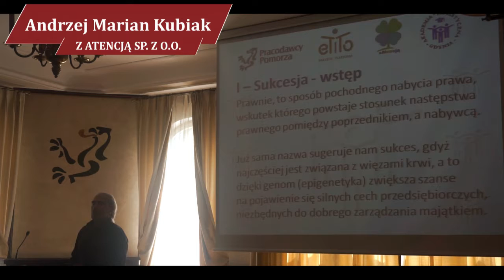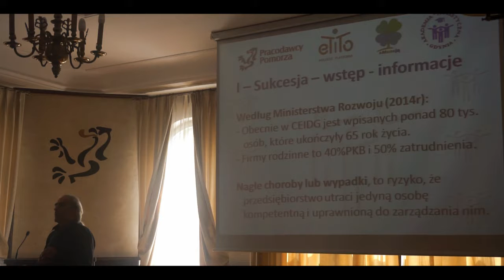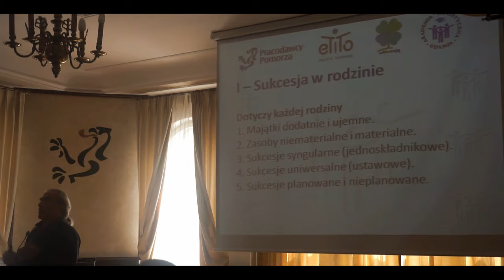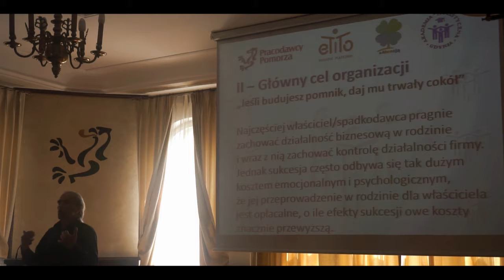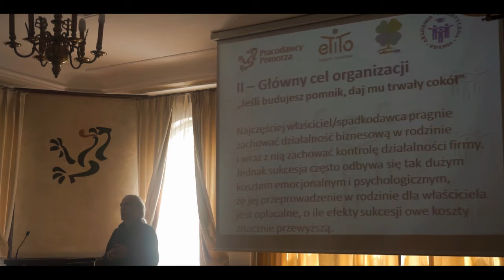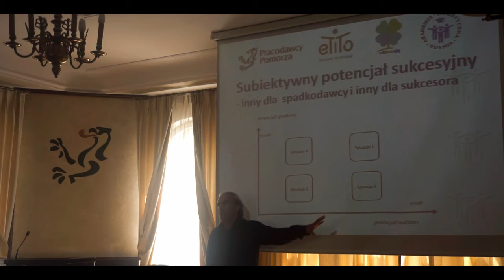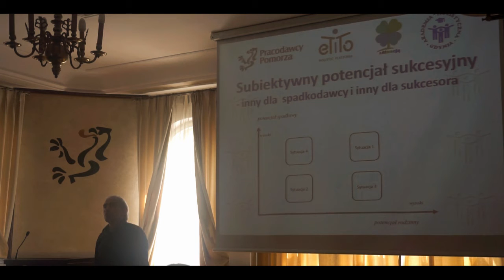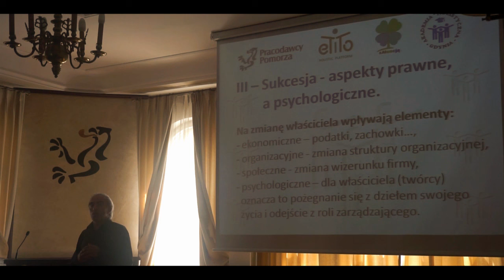Sukcesja w rozwoju firm rodzinnych (cz. 1)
Andrzej Marian Kubiak z firmy Z ATENCJĄ SP. Z O.O. na temat przekazywania biznesu w obszarze firm rodzinnych. (25.07.16)